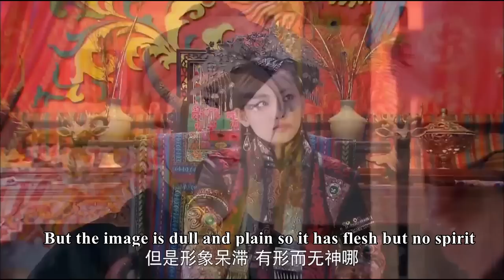灰姑娘戴着面紗被羞辱是醜八怪，但當她摘下面紗後，所有人都驚呆了！【35-4】